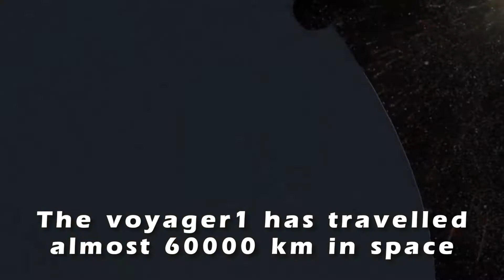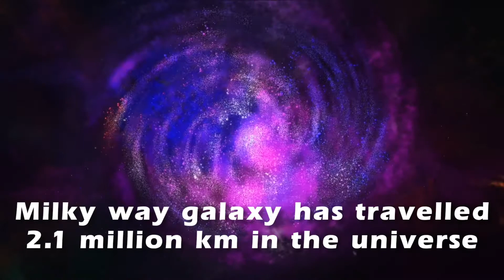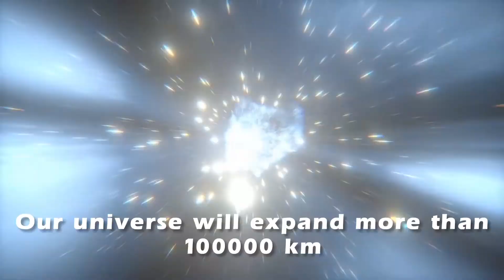Real Facts-What Happens every hour in the space? You'll be Amazed to know our universe.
This video shows what will happens every hour in the space.

Learn the facts with this video.

Courtesy of Pixabay
Courtesy of NASA the American space Agency.

Content and narration made by the EARTHICS Channel